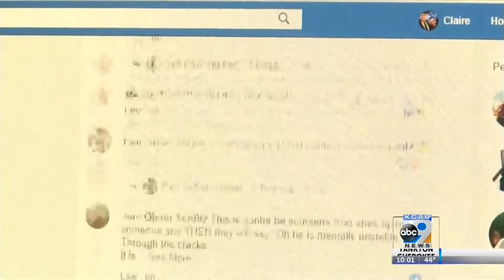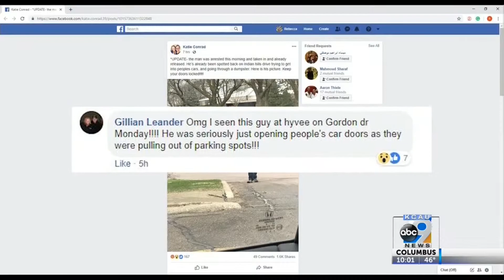Man Draws Attention To Summer Safety